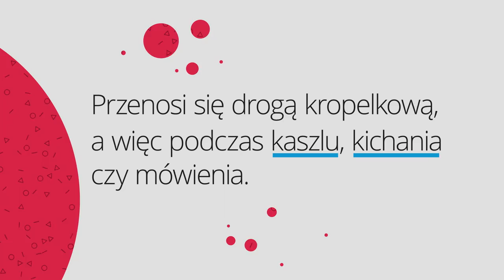Co musisz wiedzieć o Koronawirusie#koronawirus#coronavirus#covid19